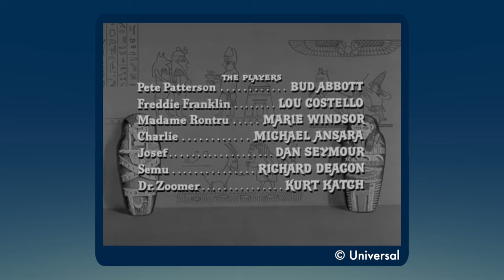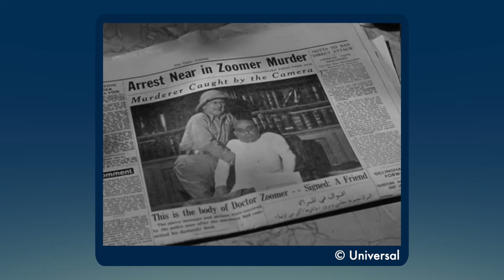Ranking the Abbott and Costello Horror Movies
Jeepers! The creepers keep going after Bud and Lou, but which hilarious haunt was the best?

0:00 Intro
1:22 Number 6
6:39 Number 5
12:44 Number 4
16:40 Number 3
27:38 Number 2
32:38 Number 1